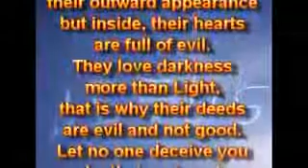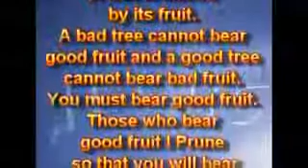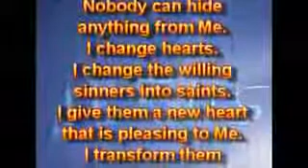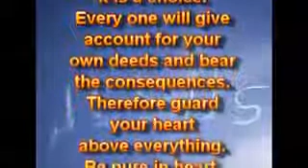FOR YOU The , Good or evil within